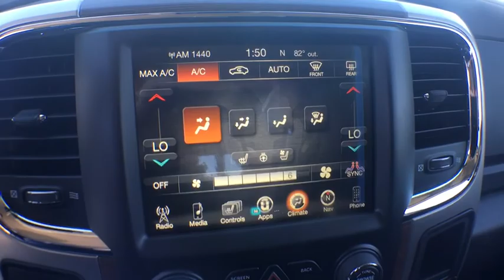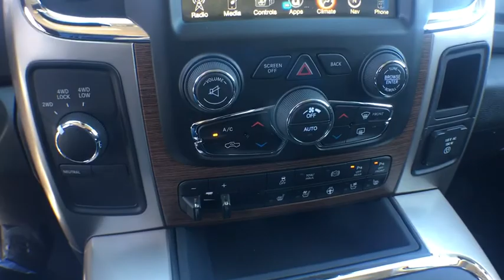2017 RAM 2500 Denver, Littleton, Aurora, Parker, Colorado Springs, CO R1420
2017 RAM 2500

Brandon Dodge
5600 S Broadway

4 Doors, 4-way power adjustable passenger seat, 4-wheel ABS brakes, 6.7 liter inline 6 cylinder engine, 8-way power adjustable drivers seat, Air conditioning with dual zone climate control, Audio controls on steering wheel, Climate controlled - Driver and passenger heated-cushion  driver and passenger heated-seatback, Clock - In-radio display, Compass, Cooled - Driver and passenger, Cruise control, Driver memory seats, Engine hour meter, External temperature display, Four-wheel drive, Front fog/driving lights, Head airbags - Curtain 1st and 2nd row, Heated drivers seat, Heated passenger seat, Heated steering wheel, Leather seats, Memory settings for 2 drivers, Passenger Airbag, Pickup Bed Type - Regular, Power windows with 2 one-touch, Remote power door locks, Satellite communications - Uconnect Access, Split-bench rear seats, Stability control, Tachometer, Tilt steering wheel, Traction control - ABS and driveline, Trailer hitch, Transmission hill holder, Trip computer, Universal remote transmitter